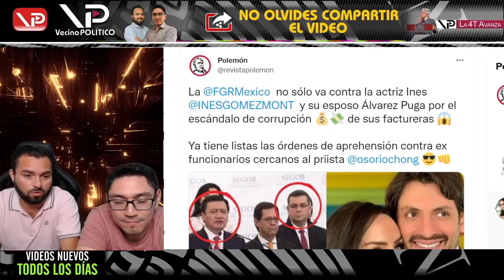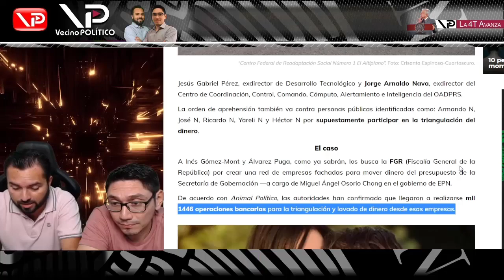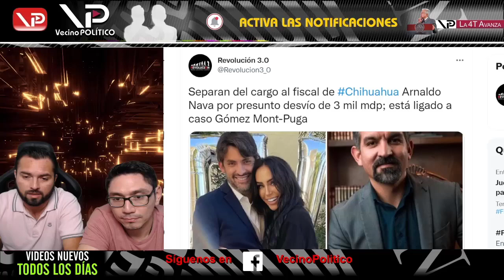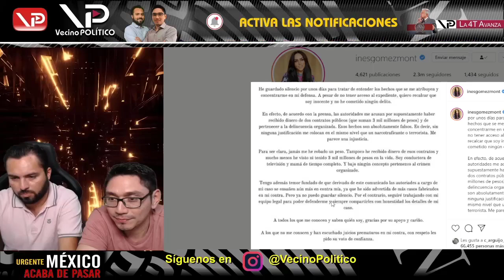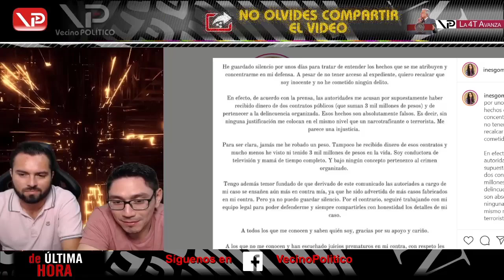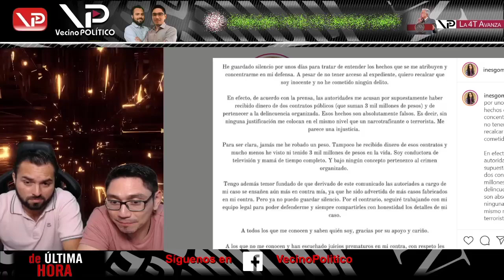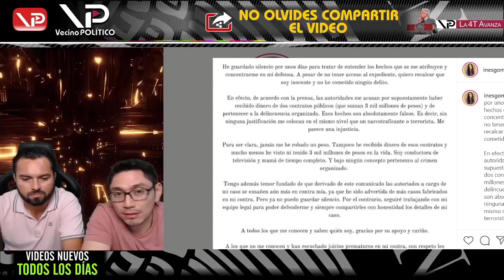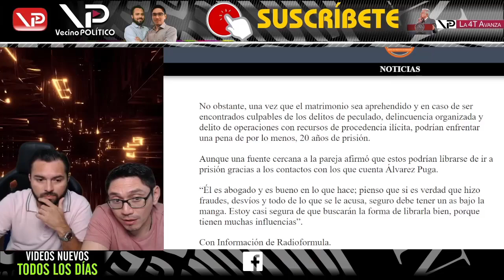¿LLEVARÁ SUS BOLSOS A PRISIÓN? ¡CASO QUERUBINES EMBARRA A 10 PERSONAS MAS! - VECINO POLITICO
SEPARAN DEL CARGO A FISCAL DE CHIHUAHUA POR PRESUNTO DESVIO DE 3 MMDP LIGADO A CASO DE GOMEZ MONT